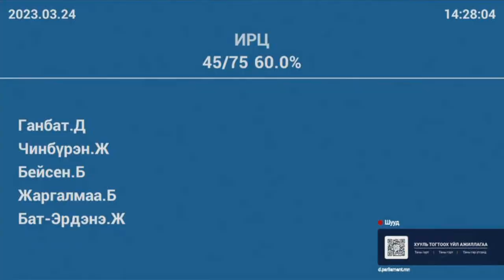ЭМ-ийн сайд С.Чинзориг: Эрүүл мэндийн салбарын тогтолцоонд шинэчлэл хэрэгтэй